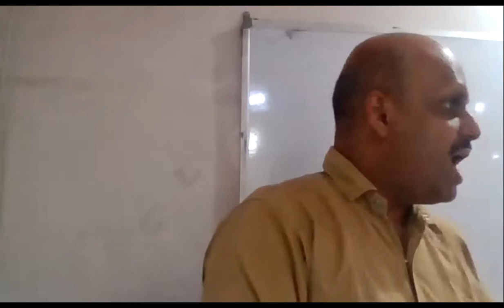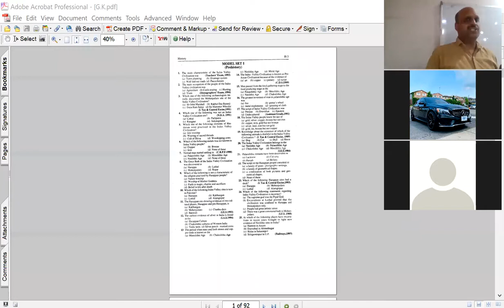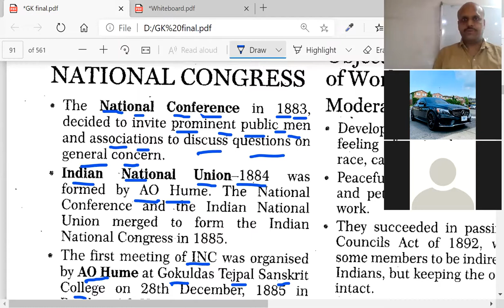THE INDIAN NATIONAL CONGRESS - 1